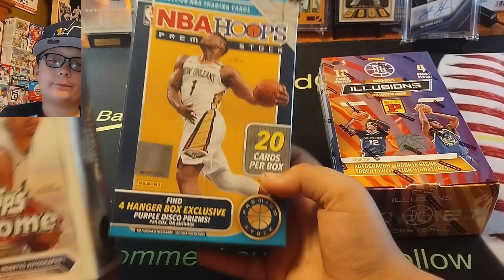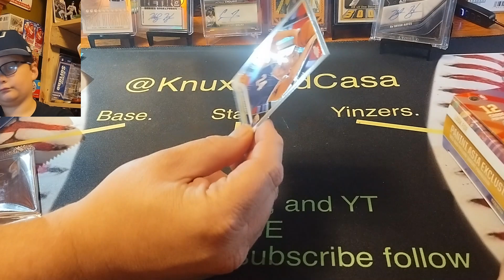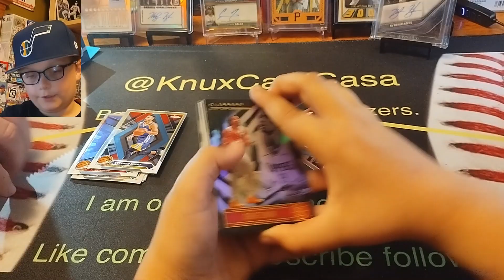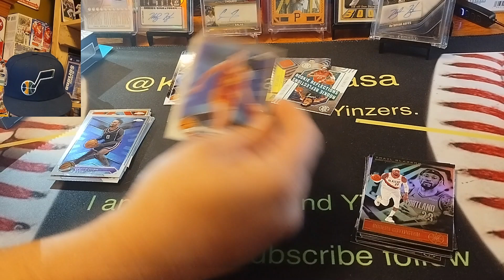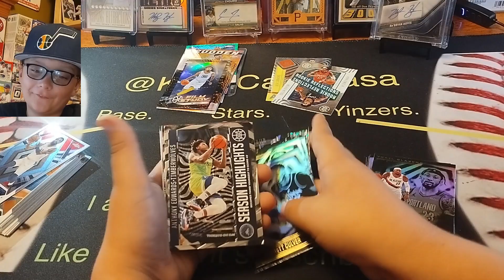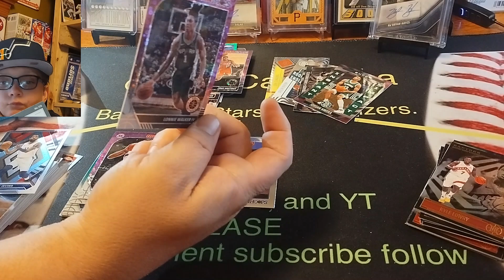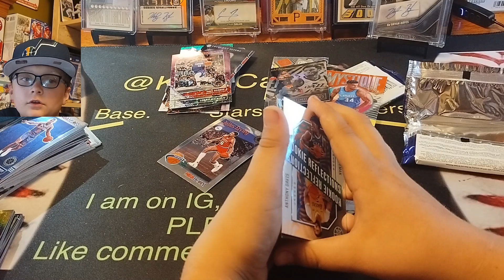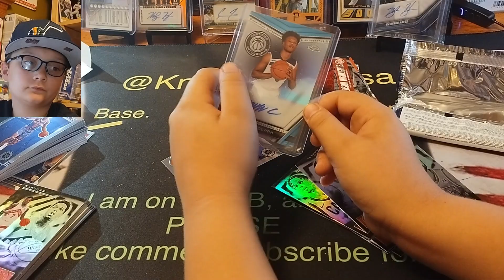****$50 BATTLE (BASKETBALL) WHO WINS?